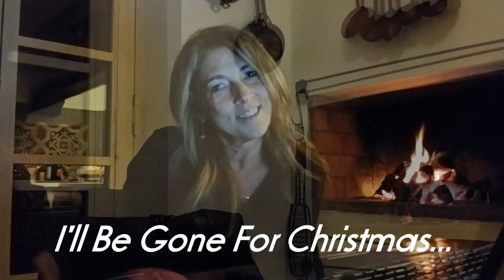2014-12-23 Laura Crisci Update: I'll Be Gone For Christmas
Back on the road again!  Back to Italy for a few weeks to visit with friends, play a little bit, and clear my head... and start the year off in a way I never have before.  Life is good here. I hope it is good in your world as well... if not, what are you waiting for?  There's a whole world out there just waiting to embrace you!  Buon Natale Tutti :)  ..